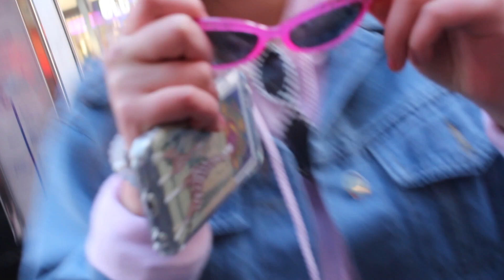the city.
Just me, Hayden, Jacob Sags, meme glasses, and the city.